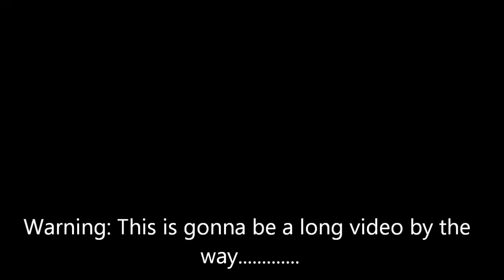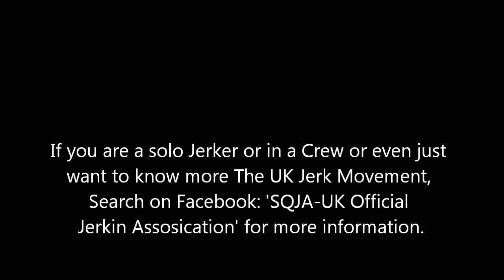STREET DANCE - THE UK JERK MOVEMENT: THE CREWS 2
NOTE: These are NOT the only Jerkin crews in The UK.